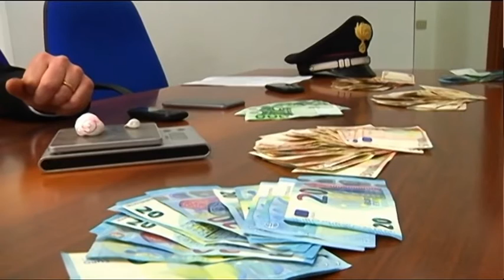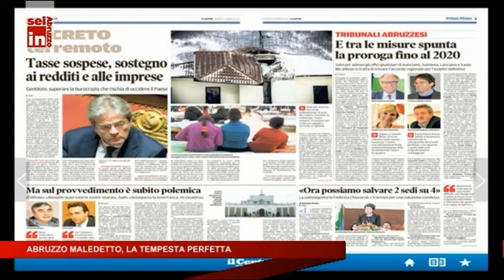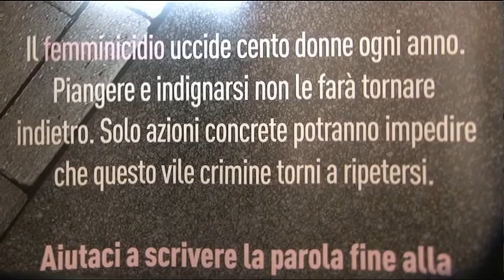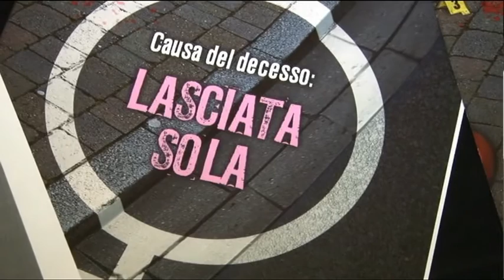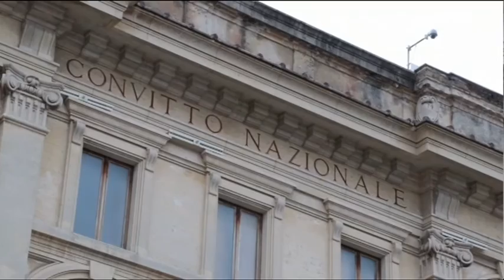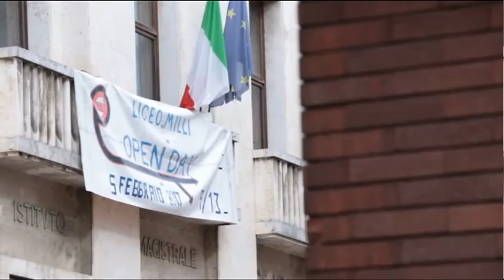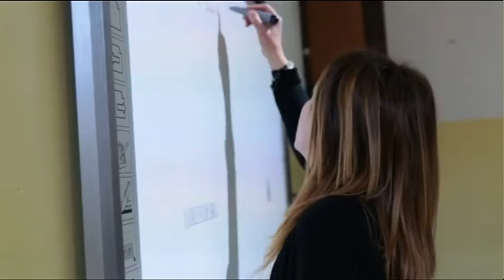TgSei Edizione delle 19 Venerdì 3 febbraio 2017